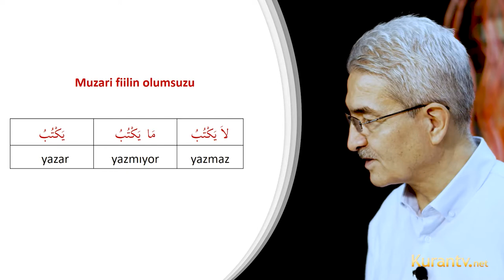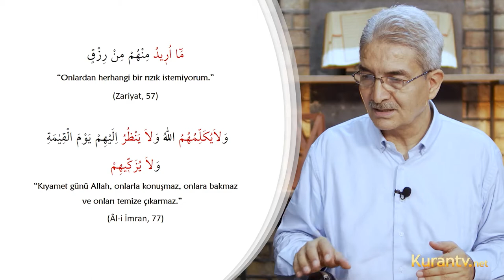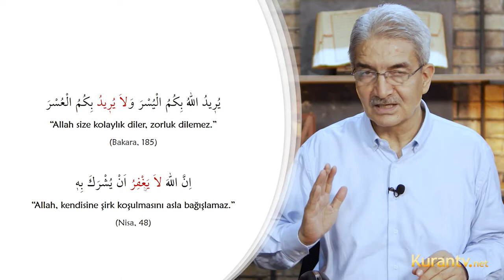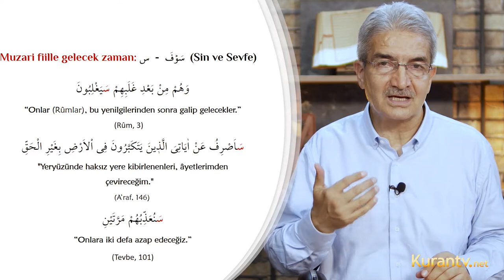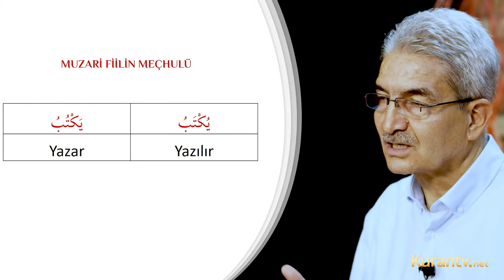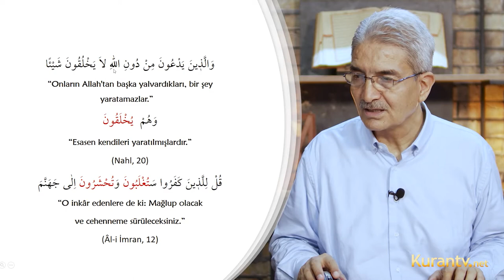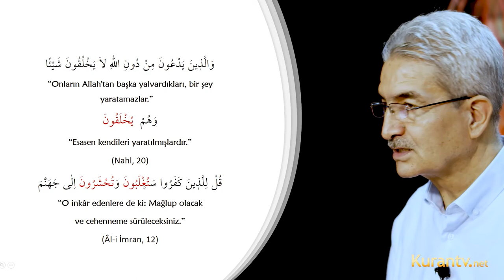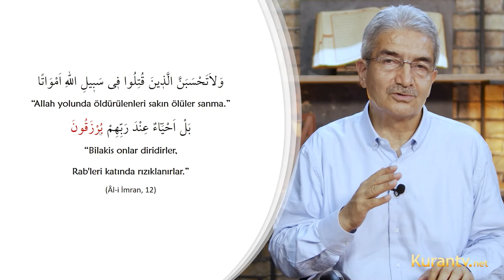Kur'an Arapçası - Muzari Fiilin Olumsuzu ve Mechulü - 18. Ders | Prof. Dr. Şadi EREN